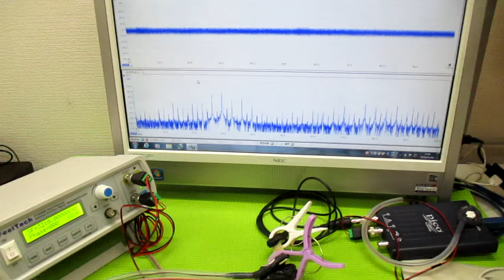メガヘルツの超音波発振制御プローブ ultrasonic-labo